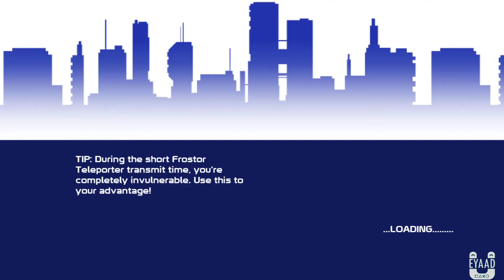THIS GAME IS JUST LIKE MEGAMAN X AND AMAZING/ 20XX - Gameplay - part1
This game is amazing by epic games. it's free for now here is the link . just like megaman x series

you play as nina ( megagirl
and as Ace ( zero
this is lit game i like that. it's free now as an offer. quick download it on windows  and enjoy before it is dollars